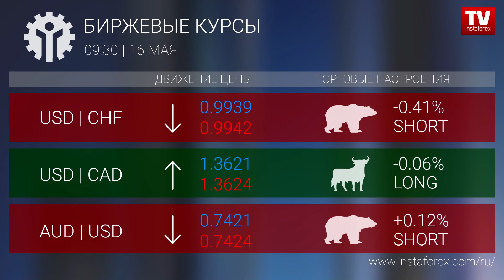Биржевые курсы 09:30 (16.05.2017)